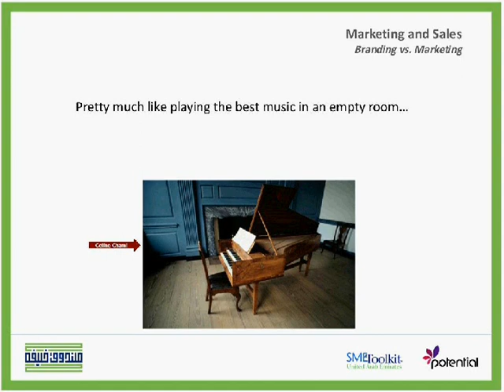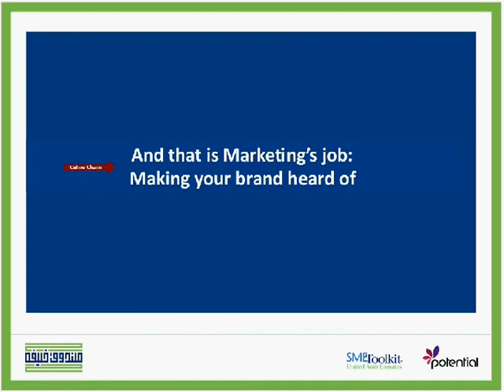Marketing's Job: Making Brand Heard Of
This video talks about the job of marketing, summarized by making the brand heard of. It compares having a good product with no one ever heard of it to playing the best music in an empty room.